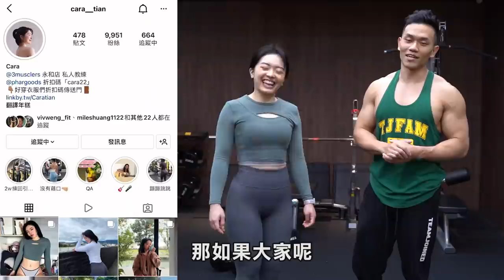網巨網美都這樣拍【網紅拍照術】一看就會 按讚追蹤直線上升80%！│健人腳勤│ 2022ep10